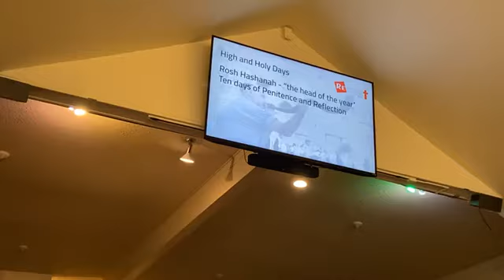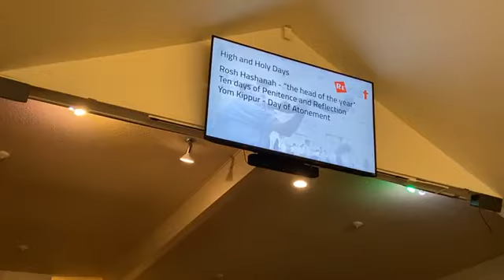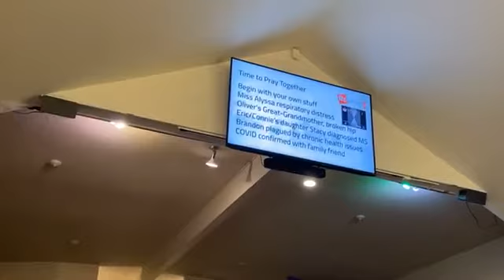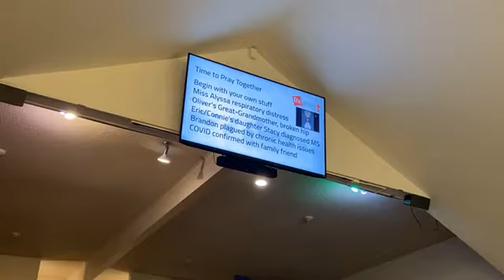9/20/20 MONTANA MISSION - Day 129/ReStart Church Service!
9/20/20 MONTANA MISSION - Day 129!

“ReStart Church Service!”

1-855-70-JESUS